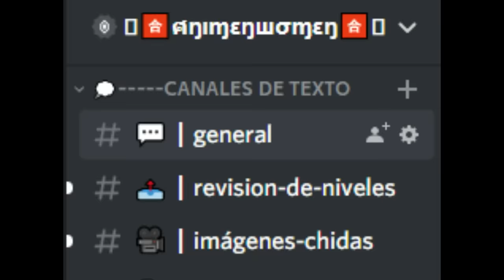⚡ Tokyo Revengers TEMPORADA 3 PARTE 1 | RESUMEN | ARCO DE TENJIKU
Este es el resumen de Tokyo Revengers TEMPORADA 3